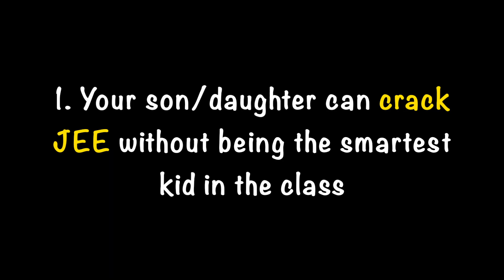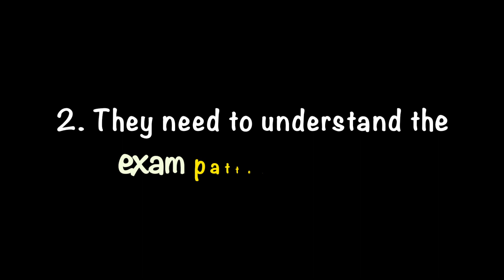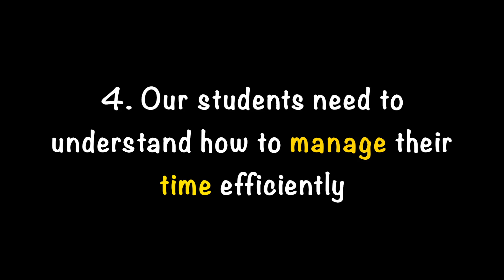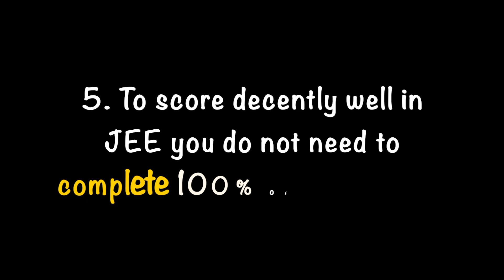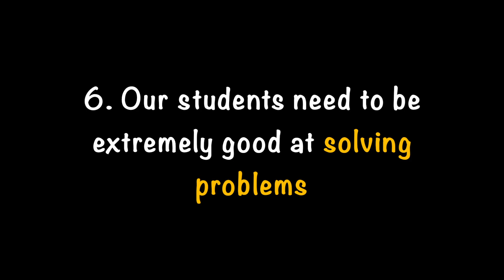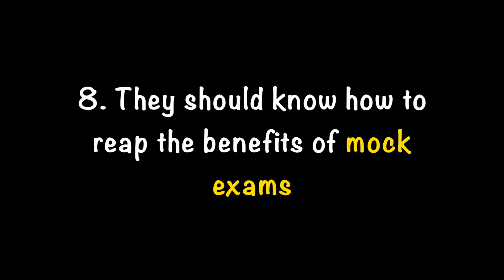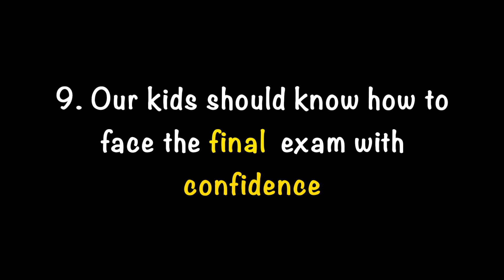JEE Secrets Revealed by IITian Couple | നിങ്ങളുടെ മക്കൾക്കും JEE Crack ചെയ്യാം| MUST WATCH 4 PARENTS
എൻട്രൻസ് പരീക്ഷക്ക് “*പഠിക്കാൻ സമയം ഇല്ല*” അല്ലെങ്കിൽ “*എന്നെക്കൊണ്ട് ആവൂലാ*“ ഇതൊക്കെയാണ് എല്ലാ വിദ്യാർത്ഥികളുടെയും സ്‌ഥിരം പല്ലവി. എന്നാൽ JEE പോലുള്ള പരീക്ഷകളിൽ വെറും 50% മാർക്ക്  ഉണ്ടെങ്കിൽ ജനറൽ ക്യാറ്റഗറിയിൽ തന്നെ IIT, NIT പോലുള്ള കേന്ദ്ര ഗവണ്മെന്റ് സ്ഥാപനങ്ങളിൽ അഡ്മിഷൻ  ലഭിക്കും എന്ന വസ്തുത പലരും വളരെ വൈകിയാണ് മനസ്സിലാക്കുന്നത്. ഒന്നു മനസ്സിരുത്തി പഠിക്കുകയും കൃത്യമായ പ്ലാനിങ്ങും ഗൈഡൻസും  ഉണ്ടെങ്കിൽ നമ്മുടെ മക്കൾക്കും നേടിയെടുക്കാം ഈ ലക്ഷ്യങ്ങൾ. കാരണം എൻട്രൻസ്
പരീക്ഷയുടെ സിലബസ് സ്‌കൂൾ സിലബസ് തന്നെയാണ്. കൂടെ മത്സരിക്കുന്നതോ അവരുടെ പ്രായത്തിലുള്ള വിദ്യാർത്ഥികളും.

ചുരുങ്ങിയ സമയം കൊണ്ട് കൃത്യമായ പ്ലാനിങ്ങോടു കൂടി പരീക്ഷകളെ നേരിടാനുള്ള വിദ്യകളും
നിർദ്ദേശങ്ങളും പങ്കുവെക്കുകയാണ്  IIT മദ്രാസിൽ നിന്നും ടോപ്പർ ആയി പഠിച്ചിറങ്ങി വർഷങ്ങളായി എൻട്രൻസ് പരീക്ഷാ പരിശീലനരംഗത്ത് സജീവമായിട്ടുള്ള ശ്രീ : മുഹമ്മദ് ഇക്ബാലും അദ്ദേഹത്തിന്റെ ഭാര്യ ലദീദ നസ്രിനും.
*ഹൈ സ്കൂൾ മുതലുള്ള വിദ്യാർത്ഥികളും  അവരുടെ രക്ഷിതാക്കളും തീർച്ചയായും കാണേണ്ട വീഡിയോ*.